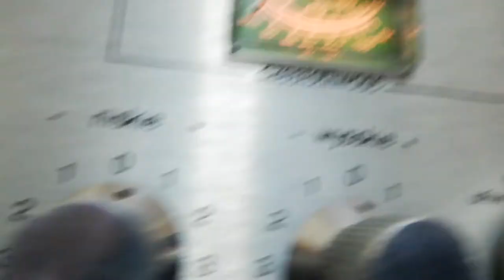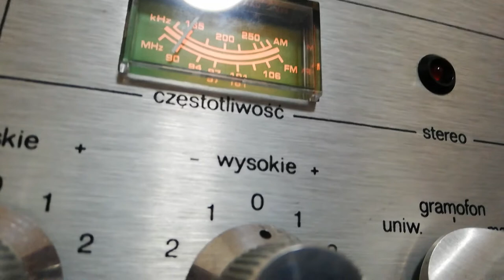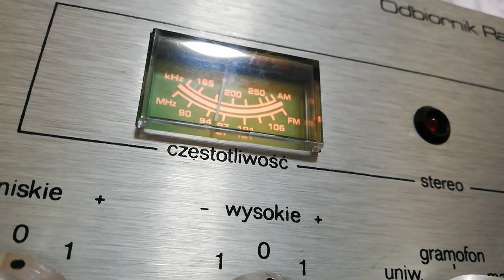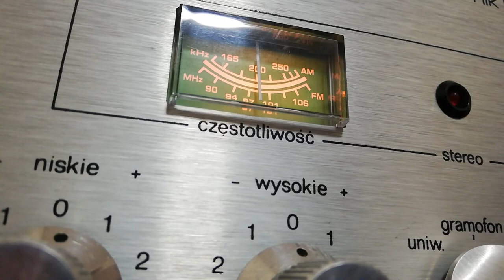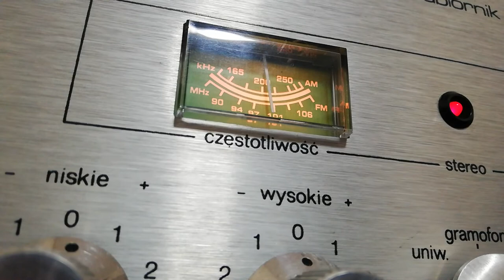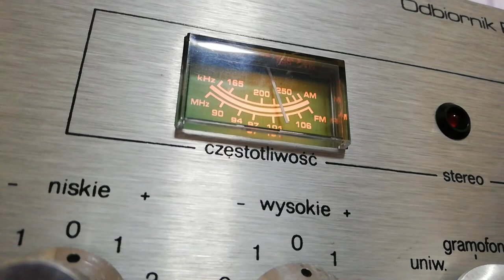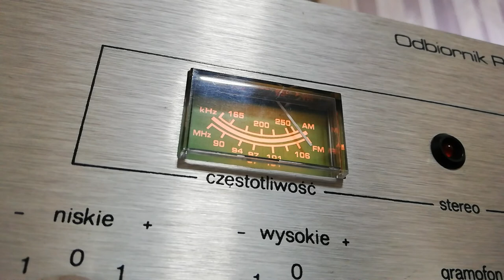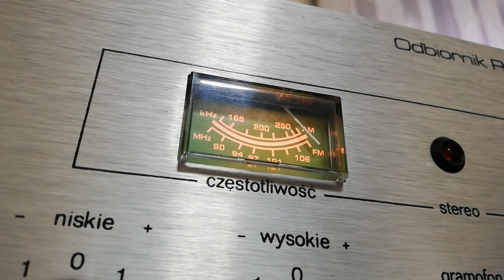Skan radiowy na odbiorniku Radmor 5102 TE po zestrojeniu i modernizacji w Zgierzu - 29.07.2020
Skan radiowy na Radmorze  po profesjonalnym zestrojeniu i wymianie filtrów ceramicznych na 150 khz Muraty. Nagranie z Anteny zbiorczej na Dachu

Selektywność toru FM

87.7 - Polskie Radio Program 1 (Jedynka) RTCN Konin *Żółwieniec*
87.9 - Radio Maryja TON Łódź *Komin EC-4*
88.3 - Radio Maryja Kutno *Komin ECO*
88.8 - Studenckie Radio Żak Łódź *VII Dom Studenta PŁ*
89.6 - Antyradio Łódź *Budynek Textilimpex*
89.8 - Radio WAWA Warszawa *Budynek Rondo 1*
90.1 - Radio Eska Łódź TON Łódź *Komin EC-4*
90.6 - Polskie Radio Program 2 (Dwójka) RTCN Częstochowa *Wręczyca*
91.1 - Radio Poznań RTCN Kalisz*Mikstat*
91.4 - Polskie Radio Program 2 (Dwójka) TON Łódź *Komin EC-4*
91.9 - Radio Poznań RTCN Konin *Żółwieniec*
92.1 - Nasze Radio 92,1 FM... nostalgicznie Zduńska Wola *Komin EC Zduńska Wola*
92.2 - Polskie Radio Program 1 (Jedynka) RTCN Płock *Rachocin*
92.6 - Radio ZET TON Łódź *Komin EC-4*
93.5 - Radio RMF FM TON Łódź *Komin EC-4*
93.8 - Radio Victoria Kutno *Kościół Św. Jana Chrzciciela*
94.2 - Polskie Radio 24 RTCN Kalisz*Mikstat*
94.3 - Radio RMF FM RTCN Płock *Rachocin*
94.8 - Polskie Radio Program 1 (Jedynka) RTON Iława *Kisielice*
95.4 - Radio Maryja Skierniewice *Komin OSM*
95.6 - Polskie Radio Program 2 (Dwójka) RTCN Kalisz*Mikstat*
96.0 - Radio Parada Łódź *Komin b. ZWCh Chemitex-Anilana*
96.7 - Radio Łódź Sieradz *Elewator Sieradz*
96.9 - Polskie Radio 24 Kutno*Komin ECO*
97.3 - Radio ZET RTCN Płock*Rachocin*
97.4 - Radio TOK FM TON Łódź *Komin EC-4*
97.7 - Radio ZW Działoszyn *Niżankowice*
97.9 - Radio VOX FM Łódź *al. Piłsudskiego 12*
98.0 - Radio RMF FM RTCN Kalisz*Mikstat*
98.2 - Radio Strefa FM Piotrków Piotrków Trybunalski *Komin MZGK C-2*
98.4 - Polskie Radio Katowice RTCN Częstochowa *Wręczyca*
98.6 - Radio Niepokalanów TON Łódź *Komin EC-4*
98.8 - Polskie Radio Program 3 (Trójka) RTCN Warszawa*Raszyn*
98.9 - Radio RMF FM RTCN Konin *Żółwieniec*
99.2 - Radio Łódź TON Łódź *Komin EC-4*
99.4 - Radio Kujawy Włocławek *Dom Studenta PWSZ*
99.8 - Radio WAWA Łódź Łódź *al. Piłsudskiego 12*
100.0 - Polskie Radio Program 1 (Jedynka) RTCN Kalisz *Mikstat*
100.4 - Radio Plus Łódź TON Łódź *Komin EC-4*
100.6 - Radio Jasna Góra RTCN Częstochowa *Wręczyca*
100.7 - Radio Q Kutno *Komin PW Mika*
101.3 - Radio Złote Przeboje 101,3 FM TON Pabianice *Komin b. ŁZZ Herbapol*
101.6 - Polskie Radio Program 1 (Jedynka) Kutno *Komin ECO*
101.9 - Polskie Radio RDC - Radio Dla Ciebie RTCN Płock *Rachocin*
102.3 - Radio MUZO.FM Łódź *ul. Piotrkowska*
102.5 - Polskie Radio Program 3 (Trójka) RTCN Kalisz *Mikstat*
102.7 - Radio Niepokalanów SLR Skierniewice*Bartniki*
103.3 - Polskie Radio Program 3 (Trójka) RTCN Konin *Żółwieniec*
103.5 - Radio Victoria Łowicz *ul. Seminaryjna*
103.8 - Polskie Radio Program 3 (Trójka) TON Łódź *Komin EC-4*
104.3 - Katolickie Radio Diecezji Płockiej (Płock) Płock *Komin Orlen (h160)*
104.5 - Meloradio 104.5 Łódź *Budynek Textilimpex*
104.7 - Nasze Radio Sieradz *Elewator Sieradz*
105.0 - Radio RMF Classic Łódź *ul. Piotrkowska*
105.1 - Radio Maryja RTCN Konin *Żółwieniec*
105.4 - Radio TOK FM Zduńska Wola *Komin EC Zduńska Wola*
105.9 - Radio RMF FM RTCN Częstochowa *Wręczyca*
106.4 - Radio Centrum Kalisz RTCN Kalisz *Mikstat*
107.1 - Radio ZET RTCN Konin *Żółwieniec*
107.3 - Polskie Radio 24 TON Łódź *Komin EC-4*
107.6 - Radio HIT RON Włocławek *Szpetal Górny*
107.8 - Polskie Radio Program 1 (Jedynka) TON Łódź *Komin EC-4*